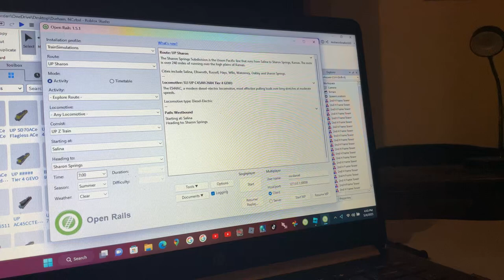UP #2604 4th Time